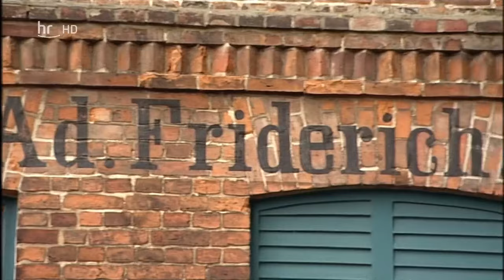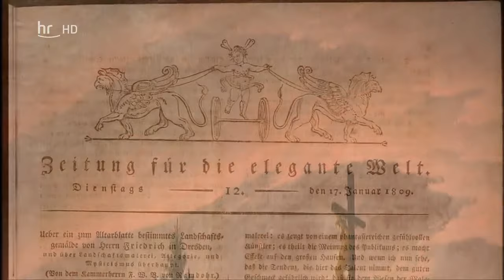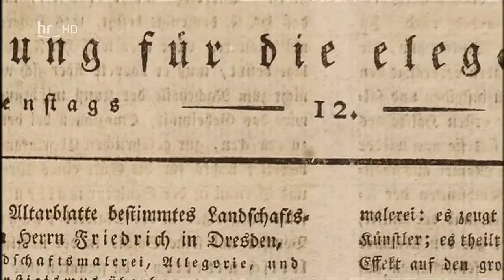Caspar David Friedrich - Der Gedankenmaler der Romantik (1774-1840) (Regie: Thomas Frick)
"Caspar David Friedrich - Der Gedankenmaler der Romantik"
Regie: Thomas Frick, Buch: Hans-Jörg Lüdicke.
Doku NDR 2007.
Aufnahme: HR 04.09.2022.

Der Film dokumentiert die wichtigsten Lebensstationen des Malers Caspar David Friedrich (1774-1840). Gedreht wurde an Originalschauplätzen in Dresden, Berlin, im Schloss Ludwigslust, Greifswald und auf der Insel Rügen. Eigens für den Film wurde sogar auf der Bühne der Grevesmühlener Piratenfestspiele eine künstliche Eislandschaft aufgebaut, die Friedrich seinerzeit malte.

Der Film schildert das Schicksal des jungen Malers, der Ende des 18. Jahrhunderts aus seiner Heimat Pommern in die Kunstmetropole Dresden übersiedelte. In dieser entstand sowohl mit den Malern Philipp Otto Runge, Georg Friedrich Kersting und Johan Christian Dahl als auch mit den beiden Dichtern Ludwig Tieck und Friedrich von Hardenberg ein künstlerisch-literarisches Zentrum der Romantik.

In Dresden eroberte Friedrich die Herzen der Kunstliebhaber. Seine Bilder waren gefragt, denn sie kamen dem aktuellen deutschen Publikumsgeschmack entgegen. Er unterlag nicht dem italienischen Kunsttrend und war auch kein Anhänger der antiken Meister. In seinem Verständnis sollte Kunst zwischen Mensch und Natur vermitteln. Vor diesem Hintergrund näherte er sich den Naturschönheiten, indem er Stimmungen und Empfindungen verarbeitete. Seine Werke sind demnach keine Abbilder der Natur, sondern vergegenständlichen zusätzlich das Unfassbare.

Neben Friedrichs Lebensstationen thematisiert der Film den Streit zwischen den Kunstkritikern über diesen neuen Malstil, der später als Epoche der Romantik Anerkennung fand.